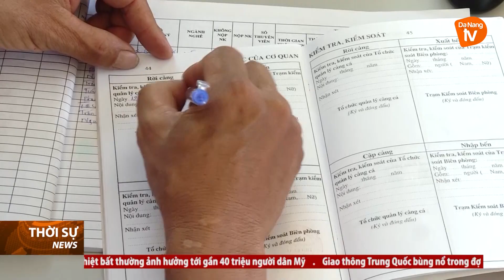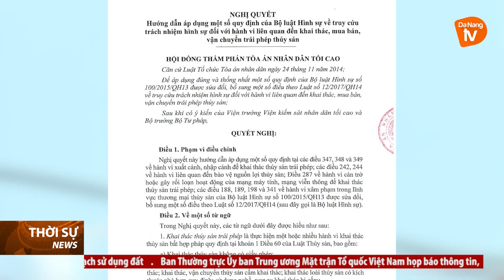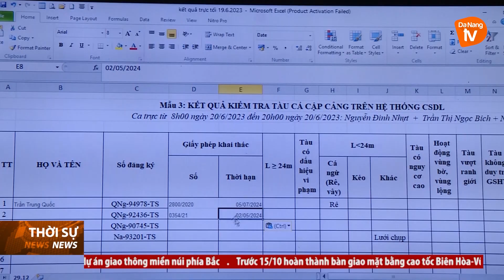ĐÀ NẴNG KIÊN QUYẾT, KIÊN TRÌ CHỐNG KHAI THÁC IUU